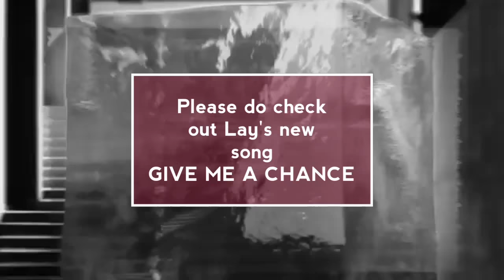EXO DON'T MESS UP MY TEMPO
EXO TO COMEBACK ON NOV 2!